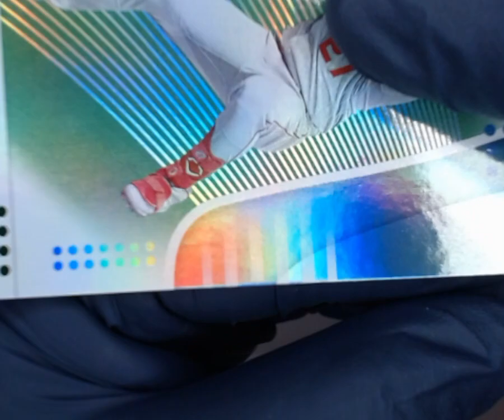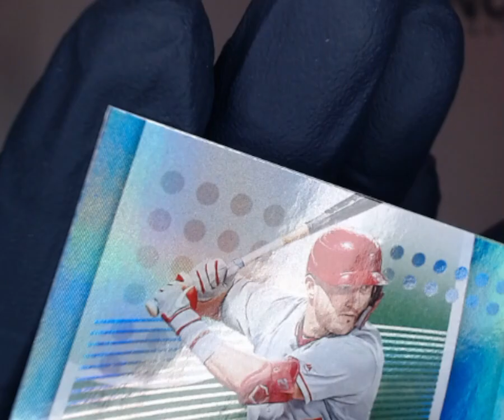SNC GRADING:2020 PANINI CHRONICLES STATUS MIKE TROUT #4 (1745866646433)